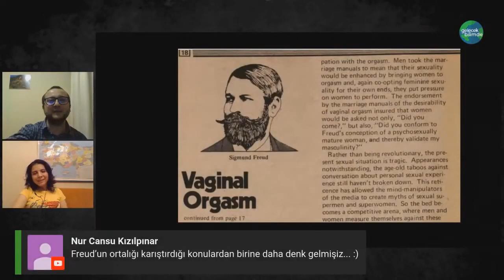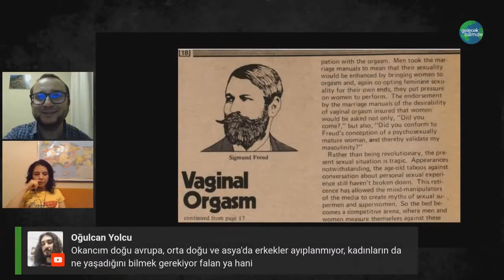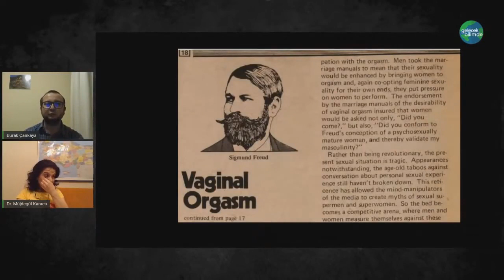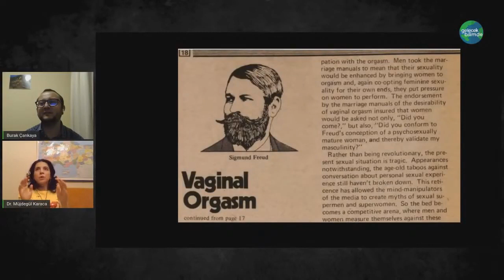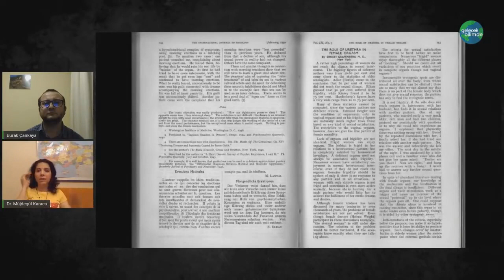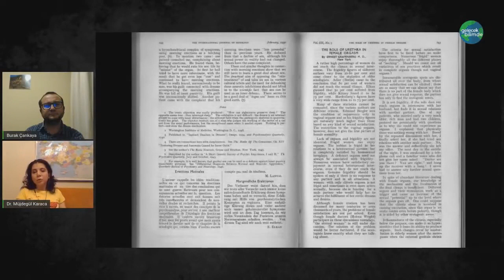Kadın orgazmı ve G noktası - Dr. Müjdegül Karaca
Dr. Müjdegül Karaca ile Kadın orgazmı üzerine konuştuk
Yayıncı: Dr. Müjdegül Karaca ve Burak Çankaya